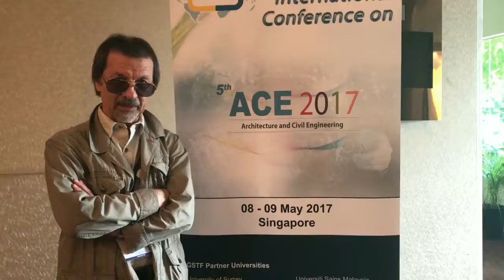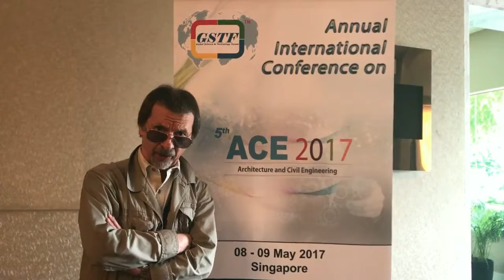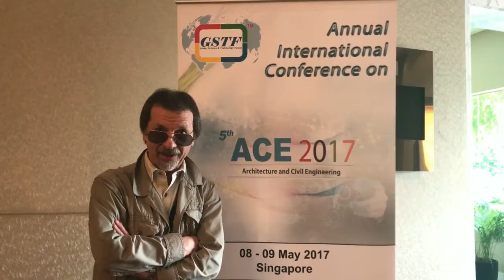Prof. Botond Bognar at ACE Conference 2017 by GSTF Singapore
Testimonial: Prof. Botond Bognar at the Architecture and Civil Engineering Conference - ACE 2017 by Global Science and Technology Forum – GSTF